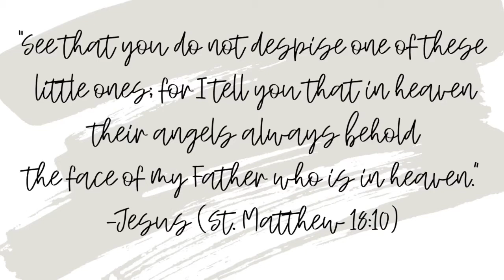Sewing with a 7 Month-Old Baby!